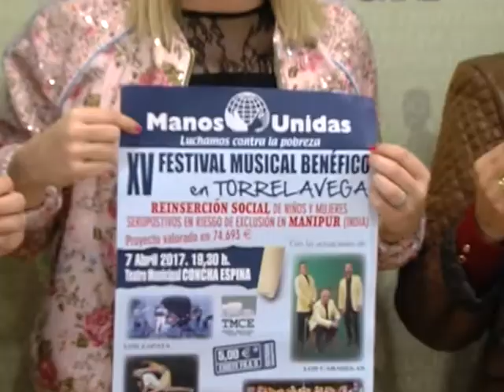PRESENTACION FESTIVAL BENÉFICO DE MANOS UNIDAS